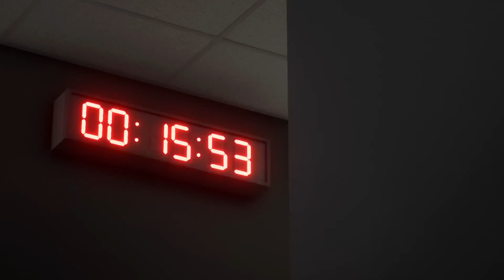BOCA JUNIORS VS UNION BERLIN FINAL MUNDIAL DE CLUBES WEMBLEY STADIUM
BOCA JUNIORS VS UNION BERLIN FINAL MUNDIAL DE CLUBES WEMBLEY STADIUM -- Watch live